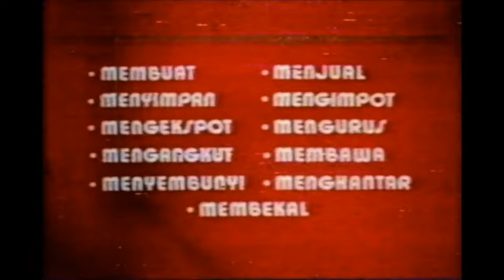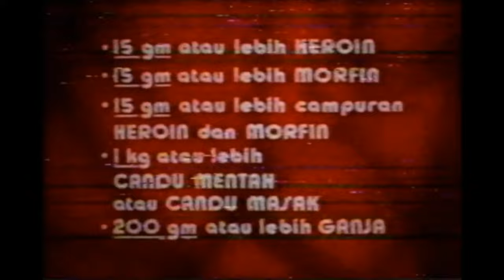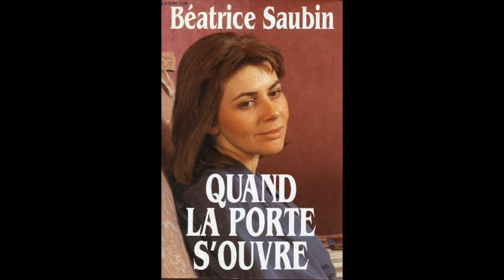Beatrice Saubin - The First Foreigner Sentenced to Death For Drug Smuggling in Malaysia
Today we are looking at a woman who changed the Malaysian judicial system, Beatrice Saubin who was the first foreigner sentenced to death for drug smuggling in Malaysia and ended up spending 10 years in jail having had her death sentence converted to life imprisonment.

We will analyse the life of Saubin, her time in Malaysia and Southeast Asia, the alleged setting up of her drug smuggling operation, how she became a celebrity and her life in jail. We will also explore her life outside of prison and how she struggled to adjust to life outside of prison.

Media footage is copyright British Pathe.

Don't forget to hit that subscribe button and the bell icon to be notified of when new videos come out as well as hit that like button and leave a nice comment!